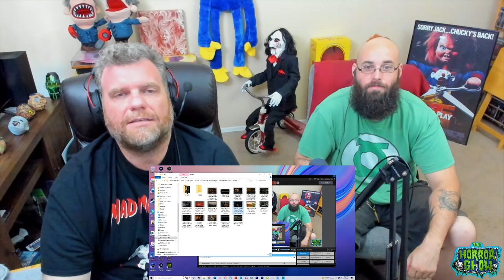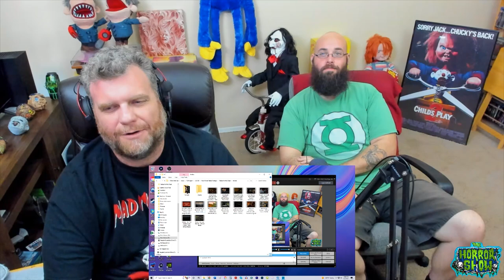Trailer Reaction Roundup - 101 SCARIEST HORROR MOMENTS; HE'S WATCHING; LOU; HUNTED; SPEAK NO EVIL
Cecil & Robert react to new trailers for the following:
He's Watching
Hunted
Lou
Mona Lisa and the Blood Moon
Nanny
Speak No Evil
The 101 Scariest Horror Movie Moments of All Time
Snapper: The Man-Eating Turtle Movie that was Never Made
Under Wraps 2
When the Screaming Starts
Pig Killer

Hosts: Cecil Laird & Robert Duell